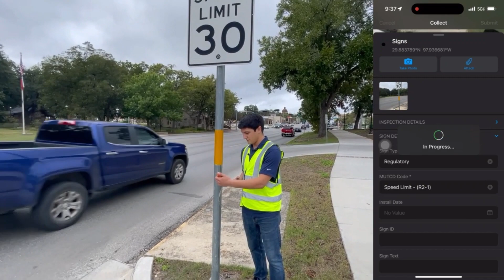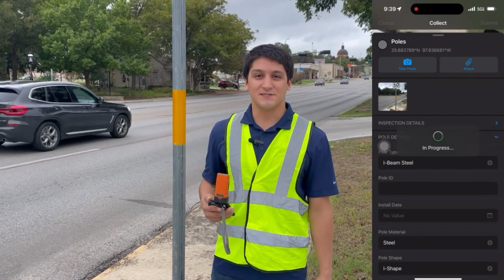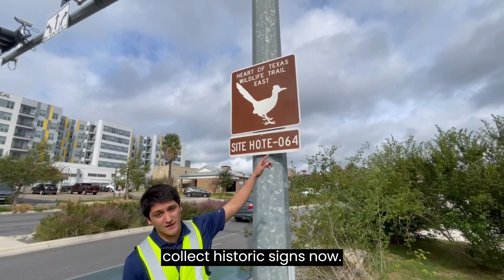Manage Road Signs Like a Pro with ArcGIS Sign Management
Straight to the point! This video gives you a practical overview of Sign Management within ArcGIS. No hype, just a humble walkthrough of its features and how it integrates with the ArcGIS environment.

Keep in mind, what you see in this video is just the tip of the iceberg. ArcGIS Solutions are highly customizable and can also be used for inspections, unlocking even more possibilities than we can cover here.